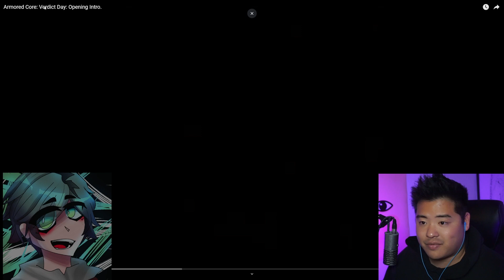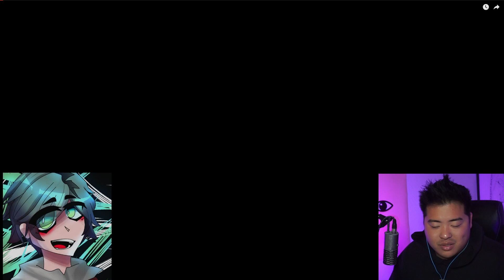Armored Core: Verdict Day: Opening Intro Reaction